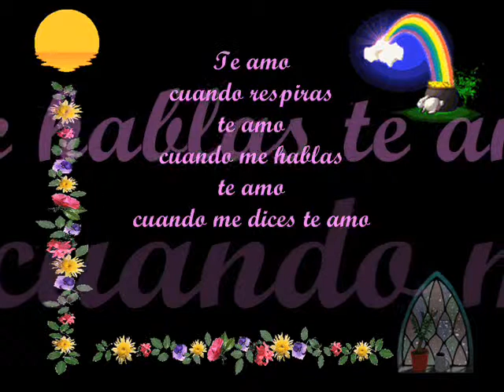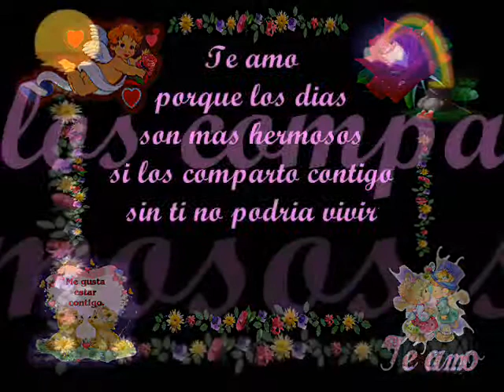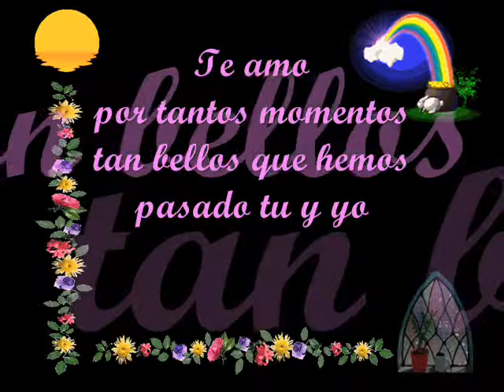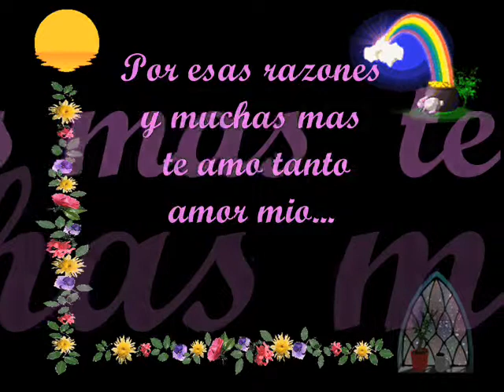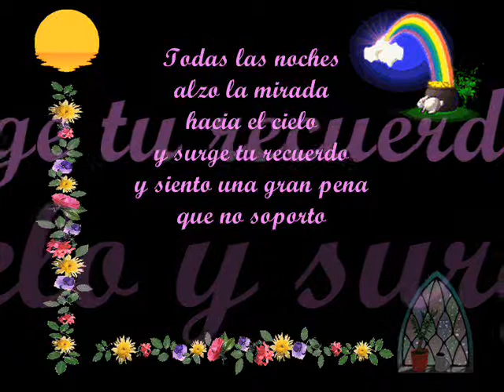♡ღ║★• ѕнιяℓєу @nd J@ydєя •★║→♡ღ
۰۪۪۫۫T۪۫۰۰۪۪۫۫E۪۫۰ ۰۪۪۫۫A۪۫۰۰۪۪۫۫M۪۫۰۰۪۪۫۫O •★║→♡ღ♡ღ║★• ѕнιяℓєу  @nd J@ydєя  ۰۪۪۫۫T۪۫۰۰۪۪۫۫E۪۫۰ ۰۪۪۫۫A۪۫۰۰۪۪۫۫M۪۫۰۰۪۪۫۫O •★║→♡ღ